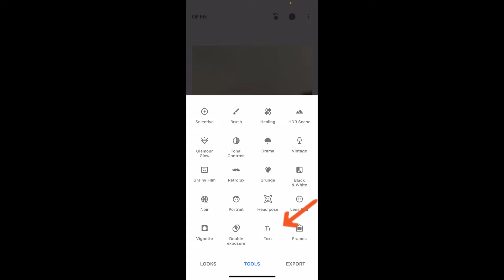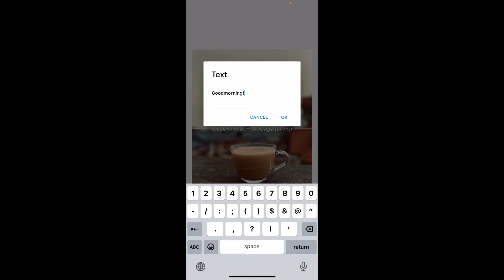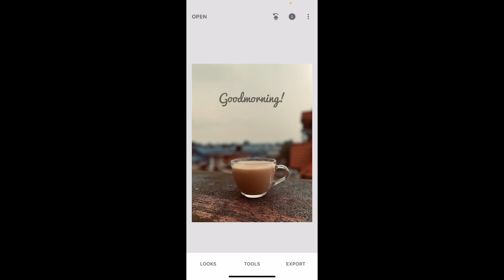How to Import Fonts in Snapseed 2024?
Welcome to our Snapseed tutorial! In this video, we'll show you how to import and use custom fonts in Snapseed, a powerful and free photo editing app by Google.

Custom fonts can add a unique touch to your photos, making your text stand out and align with your creative vision. This guide is perfect for both beginners and advanced users.